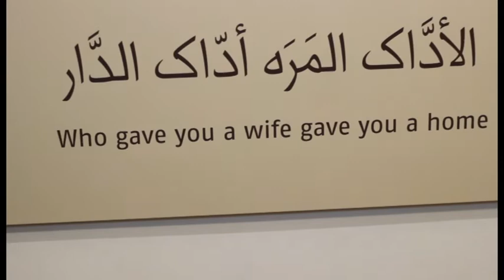Sudan Exhibition 'Sand in My Eyes'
This exhibition is taken from  over 26,000 photos, and 2,500 pieces of oral proverbs, legends, myths, poetry and songs Enikö has collected.

Interviewed by Yvette Twagiramariya

Filmed by Rene Bissohong